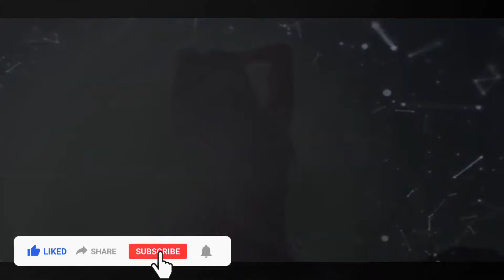BEST MUSIC - Mia Jade - Creep, MiaDam - Change it, Nash Nite - Psychedelic, HiT Project - Sun is u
BEST MUSIC - Mia Jade - Creep, MiaDam - Change it, Nash Nite - Psychedelic, HiT Project - Sun is up, Deep Free 302
Clean-Channels Playlist Mix made with Love by  Youtube Music Channel:
00:00:10  |  01. Mia Jade - Creep
00:03:36 | 02. MiaDam - Change it
00:05:55 | 03. Nash Nite - Psychedelic
00:08:19 | 04. HiT Project - Sun is up
00:11:44 | 05. Deep Free Fire - Game Morning

Welcome to our curated selection of the hottest international hits, with hottest girls featuring chart-toppers like 'Mia Jade Creep' and 'Mia Jade Creep'. Dive into the electrifying world of mega hits, fereign music, english music, spanish music, where every track is a journey through the latest in global pop sensations. Whether you're cruising down the street, hitting the books, or simply unwinding, our foreign music playlist promises to elevate your mood with best beats and captivating melodies. From the pulsating rhythms of 'Psychedelic )' to the irresistible charm of 'Sun is up )', our collection spans genres and styles, ensuring there's something for every taste. Explore the dynamic fusion of pop, dance, and electronic sounds that define the contemporary music scene. Get ready to groove to the sounds of today's top 40 hits, perfect for any occasion, whether it's a night out on the town or a day at the beach. Immerse yourself in the ultimate playlist experience, designed to keep you moving and grooving from start to finish.

 This is a official artistic music video with the purpose to explore the captivating beauty of our world through the lens of our talented and beautiful models and the creative direction of William Jones, Andrew Jackson, Robert Willy Ander. In this visually stunning presentation, our girls models are Aria Clark, Evelyn Taylor, Olivia Smith, Isabella Brown, Emily Thompson, elegantly showcase the allure of various breathtaking locations worldwide.